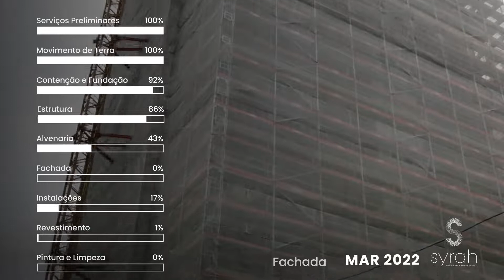Syrah Anália Franco - Andamento da Obra | Março 2022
Temos novidades sobre o andamento da obra do Syrah. A estrutura avançou 86% e a etapa de instalações está 17% concluída.

Estamos à sua disposição.
Relacionamento Porte
Porte Engenharia e Urbanismo